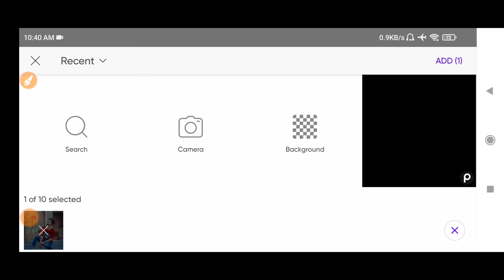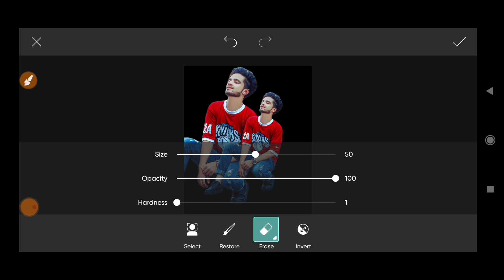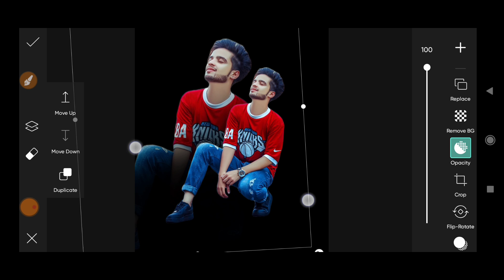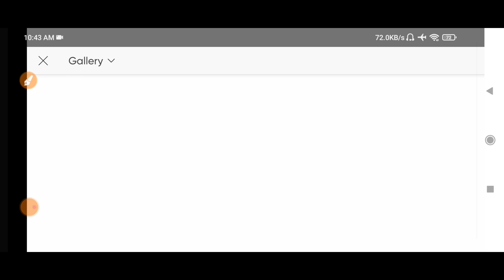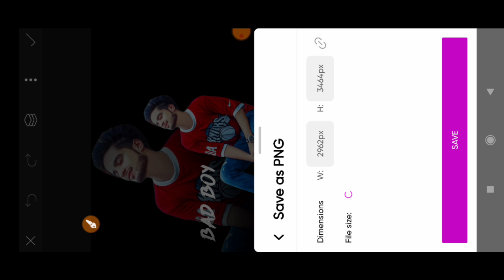Picsart New Dual Photo Editing || Picsart Editing New Style || Picsart Photo Editing Tutorial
Picsart New Dual Photo Editing || Picsart New Style Photo Editing Tutorial || Picsart Photo Editing

🌀picsart editing
🌀picsart dual photo editing tutorial

Picsart Editing
Best Photo Editing In In 2022
Photo Editing In 2022
Dual Photo Editing
Picsart Dual Editing
Picsart Tutorial
Top Photo Editing
Cb Editing
Lightroom Editing
Hair Editing
Picsart New style Editing 2022
Background Editing Change
Imran Editz